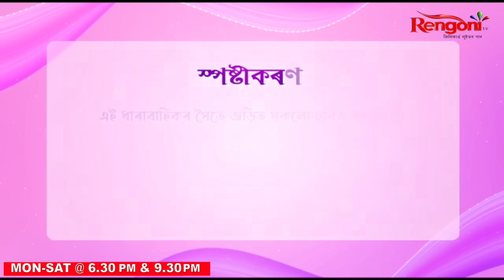Pal Anupal [ পল অনুপল ] || Ep 201 || 29.01.2024